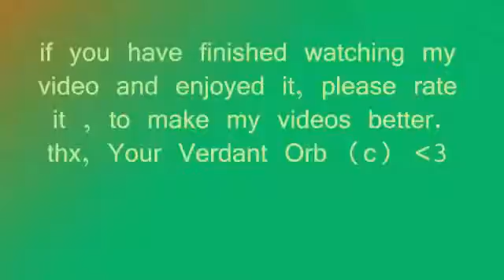BrutalLemon #87 - Cutest Puppies - Funny videos | Funny Pranks | Funny Fails | Best Funny Videos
- Brutal Lemon - Funny Videos Channel